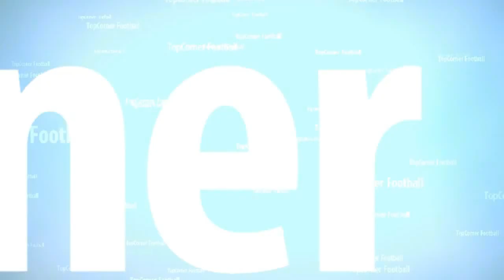Morgan Schneiderlin - Welcome To Everton 2017